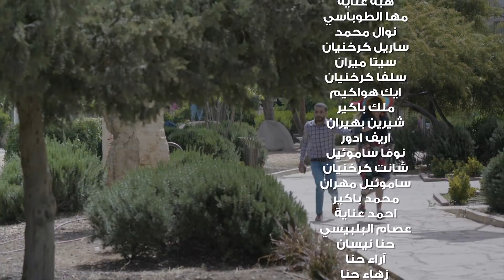تقلدوهمش | الحلقة الخامسة عشر: أجواء تايتانك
عصام عاش اجواء التايتانك عالمزبوط... ادفع يا عصام

لا يتحمل الراعي و/او المنتج اي مسؤلية سواء قانونية و/او غيره عن هذا العمل و/او محتوياته،
وان ما جاء به من نصوص تمثيلي وأعمال درامية وغيرها هي من مسؤلية كاتب العمل وصاحب الفكرة